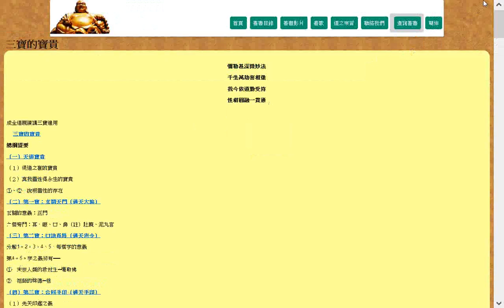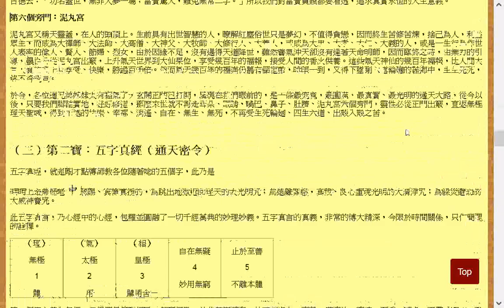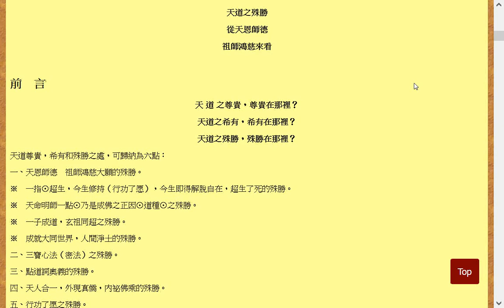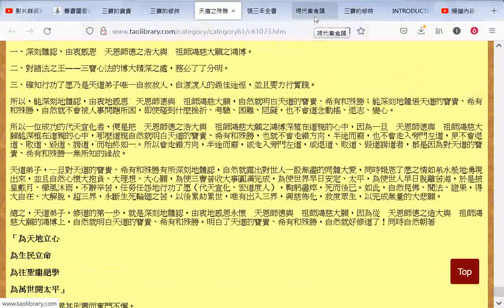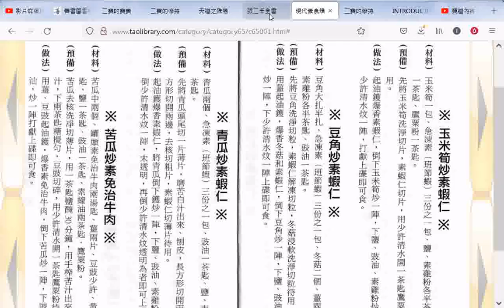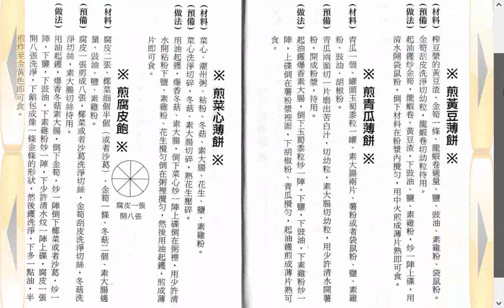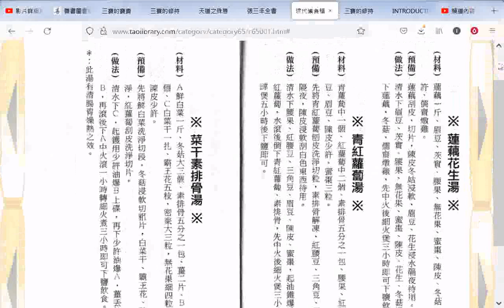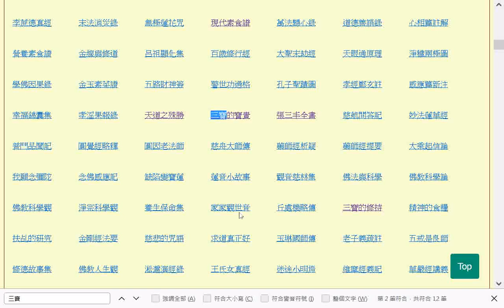三寶的寶貴+天道之殊勝+三寶的修持+現代素食譜(善書圖書館分享)20220228#分享